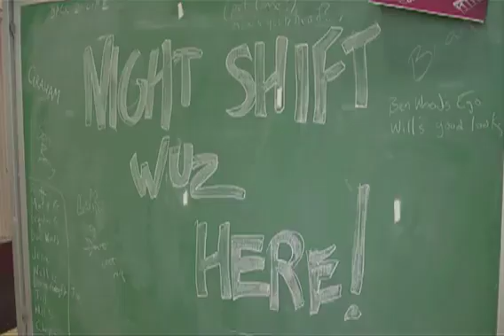Human-Powered Heli Breaks Record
Students flew past a world record after the human-powered helicopter Gamera hovered more than twelve seconds.

Source: Univ. of Maryland